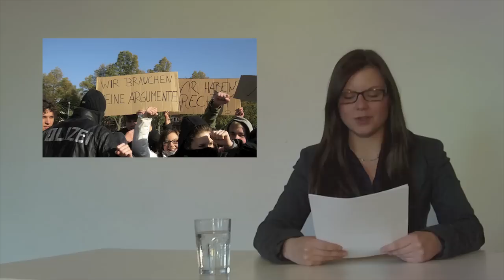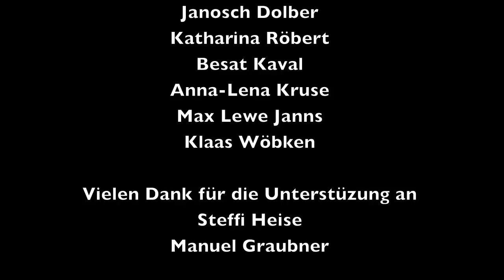Leuphana ARTotale 2010 Team 26 Crew A - Streifennews (Design: Weidinger)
This film was awarded a Special Award by the teaching team for best Staging/Production.